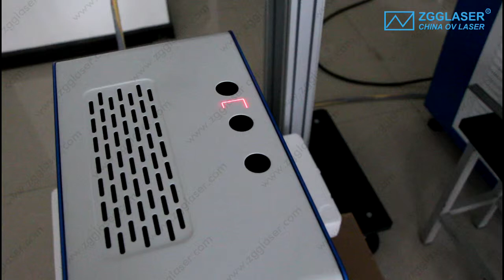32 Fiber laser marking machine series chassis marking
Fiber laser marking machine is the use of laser beam in a variety of different material surface marked with a permanent mark. The effect of marking is to expose the deep material through the evaporation of the surface material, or to "mark" the trace by the chemical and physical changes of the surface material, or by burning some of the material by light. Patterns, text, bar code and other graphics

The so-called fiber laser marking machine is that the marking machine is the use of fiber lasers, fiber lasers with small size (no water cooling device, the use of air-cooled), just good quality (base mode), maintenance-free features.